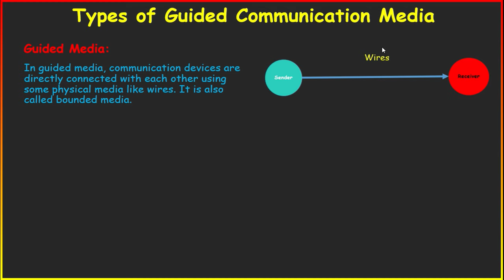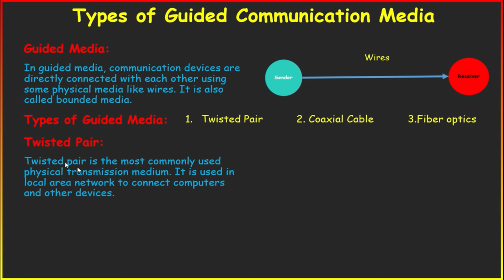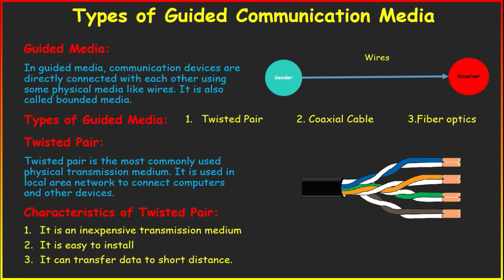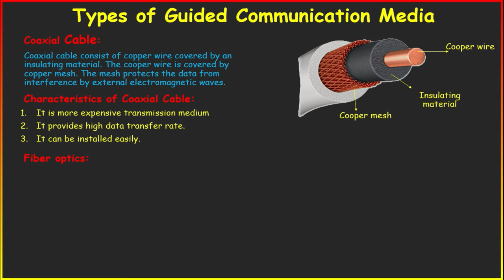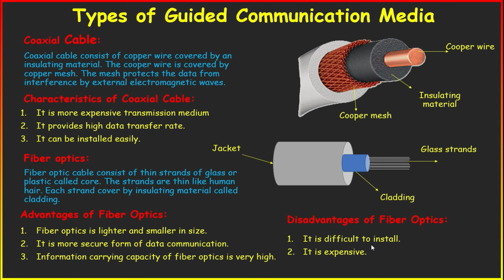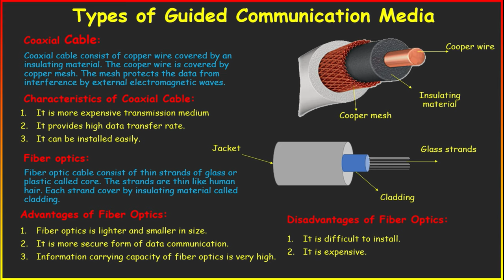Twisted Pair, Coaxial Cable and Fiber optics urdu/hindi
In this lecture we will study about different types of guided communication media such as twisted pair, coaxial cable or fiber optics.

Twisted Pair:  Twisted pair is the most commonly used physical transmission medium. It is used in local area networks to connect computers and other devices.

Coaxial Cable: Coaxial cable consists of copper wire covered by an insulating material. The copper wire is covered by copper mesh. The mesh protects the data from interference by external electromagnetic waves.

Fiber Optics: Fiber optic cable consist of thin strands of glass or plastic called core. The strands are thin like human hair. Each strand covered by an insulating material called cladding.